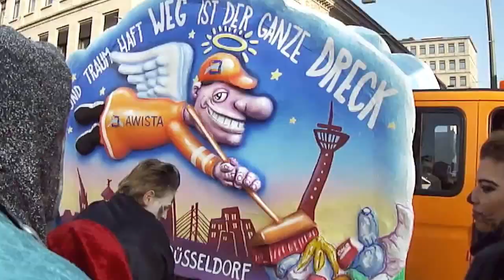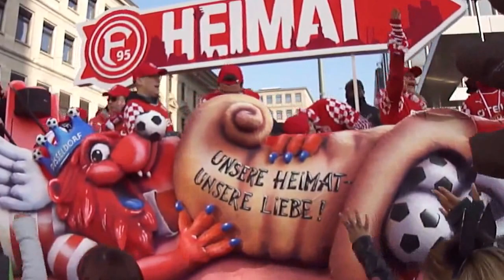Helau Jecken Düsseldorf Rosenmontagszug Karnerval16.02.2015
Helau !!  Karneval in Düsseldorf, bunt wie die Welt.In Düsseldorf war das Motto des insgesamt etwa fünf Kilometer langen Zuges in diesem Jahr "Traumhaft jeck". Auch hier zogen tausende Jecke durch die Straßen.